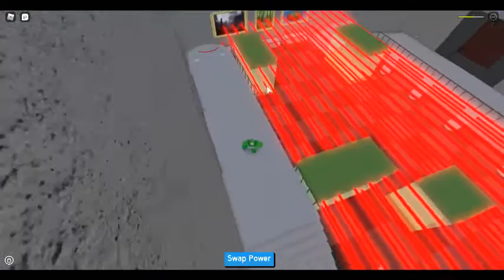Heroes Of Robloxia - Classic Fantastic? [Pt. 3]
This- now THIS is where it gets spicy.